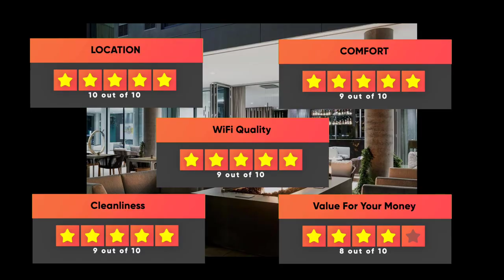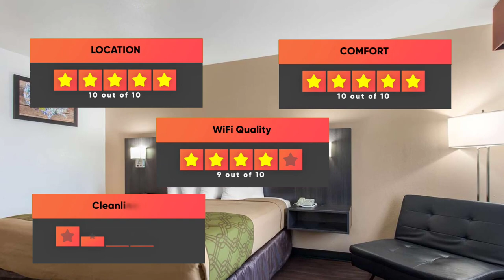Best Hotels in Phoenix, Arizona [TOP 5]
► Links to the best hotels in Phoenix, Arizona we mentioned in this video:

5. AC Hotel Phoenix Biltmore
4. DoubleTree Suites by Hilton Phoenix
1. Travelodge by Wyndham Phoenix

In this video, we listed the top 5 best hotels in Phoenix, Arizona. I made this list based on my personal opinion, and i tried to list them based on their price, quality, location and more. If you want to see the price and find out more information about these hotels, you can check out the links above.